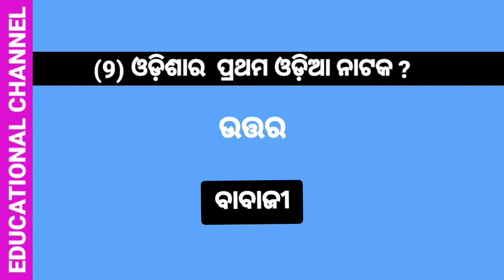Odia GK || general knowledge || Part-2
Odia GK Part-2
GK
ଓଡ଼ିଶାର ପ୍ରଥମ
ଓଡ଼ିଶାର ପ୍ରଥମ ମୁଖ୍ୟମନ୍ତ୍ରୀ : ନବକୃଷ୍ଣ ଚୌଧୁରୀ
ଓଡ଼ିଶାର ପ୍ରଥମ ସ୍ୱାଧୀନତା ସଂଗ୍ରାମୀ : ବୀର ସୁରେନ୍ଦ୍ର ସାଏ
ଓଡ଼ିଶାର ରାଜ୍ୟପାଳ : ଡ. ହରେକୃଷ୍ଣ ମହତାବ
@Y5 Teaching